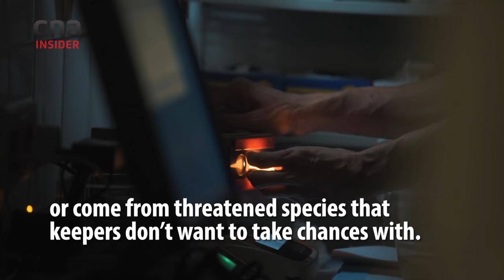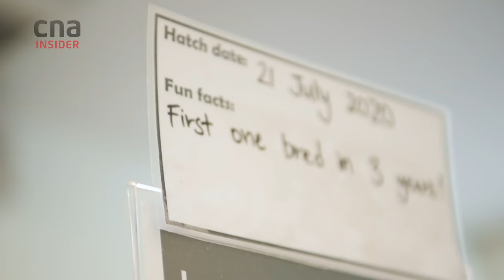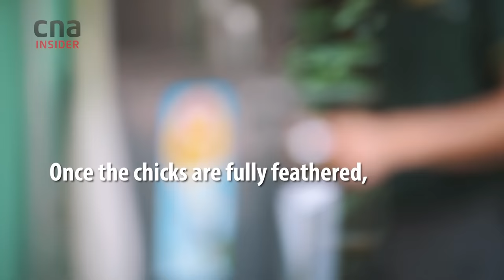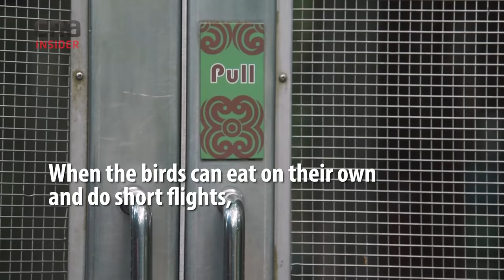Bird Park's 'Foster Daddy' To Baby Endangered Birds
Baby birds like macaws, lorikeets, birds of paradise and cockatoos are hand-raised by a team of four "foster parents" at Singapore's Jurong Bird Park.
From when they were eggs in an incubator, to hatchlings being hand-fed, to fledglings learning to fly, these endangered birds have their (almost) papa bird, Mark Rusli, to thank.